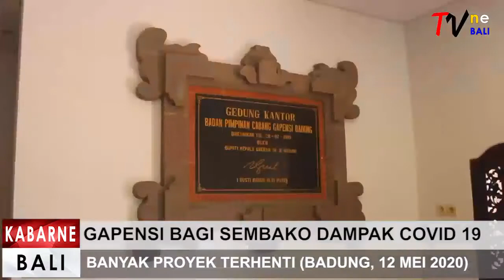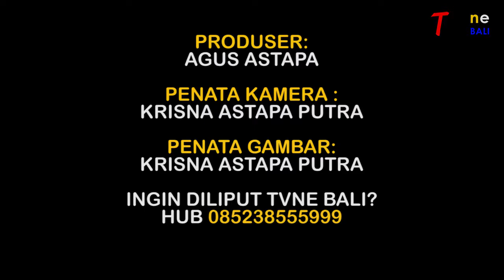BANYAK PROYEK ISTIRAHAT, BPC GAPENSI BADUNG TETAP BAGIKAN SEMBAKO TERDAMPAK COVID 19